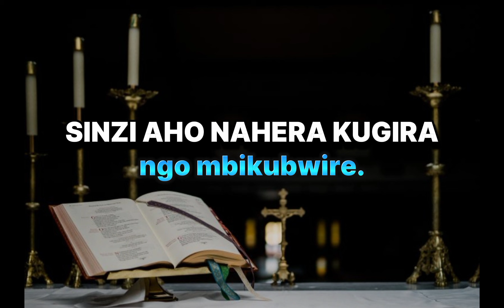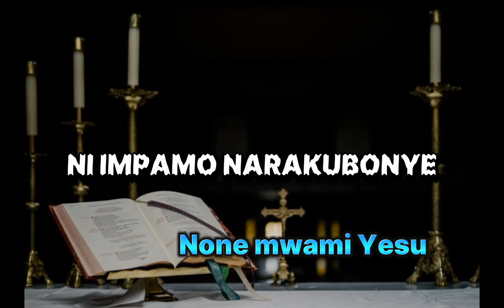Umutima by Girimbabazi Eric - official - lyrics